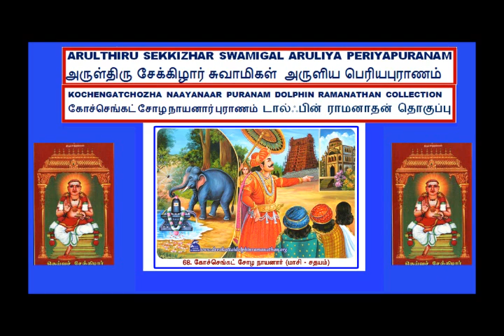KOCHENGATCHOZHA NAAYANAAR PURANAM IN PERIYA PURANAM BY SEKKIZHAR DOLPHIN RAMANATHAN COLLECTION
I,Dolphin AR.Ramanathan(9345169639)residing at 16,NEW LIG COLONY,ANNA NAGAR,MADURAI-625020 have uploaded a video of KOCHENGATCHOZHA NAAYANAAR PURANAM IN THIRUTHONDAR PURANAM  ENDRA PERIYA PURANAM BY SEKKIZHAR 12TH THIRUMURAI 12.MANNIYA SEER SARUKKAM  DOLPHIN RAMANATHAN COLLECTION  THIS YEAR 2018  KOCHENGATCHOZHA  NAYANARS GURUPOOJAI NAAL COMES ON 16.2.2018 TAMIL MAASI 4 SADHAYAM STAR. சேக்கிழார் சுவாமிகள்  அருளிய திருத்தொண்டர் புராணம் என்ற பெரிய புராணம்12ம் திருமுறை 12 மன்னிய சீர்ச் சருக்கம் கோச்செங்கட் சோழ நாயனார் புராணம்   டால்ஃபின் ராமனாதன் தொகுப்பு. அவதாரத் தலம் :திருஆனைக்கா      ,வழிபாடு :லிங்க   வழிபாடு,முத்தித்தலம்: தில்லை   சிதம்பரம்
குருபூசை நாள் :மாசி   -சதயம்,குலம் :அரசர்    ,காலம் :400-600. GURU POOJAI :MAASI-SADHAYAM